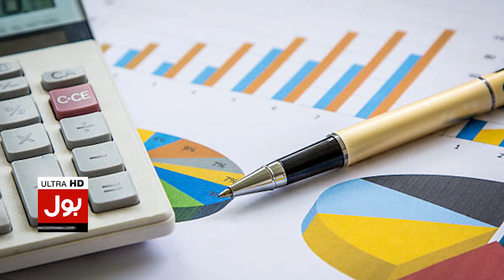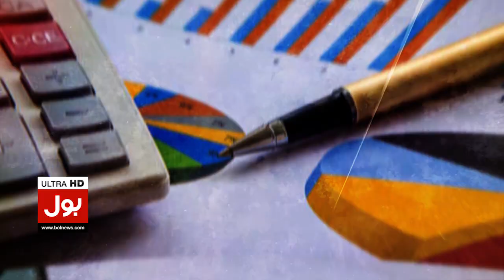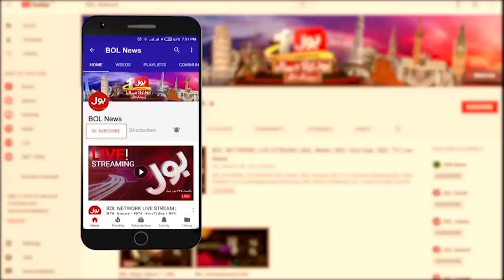Petrol Price Increase? | Petrol Pump Closed? | Breaking News | BOL Buzz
Petrol Price Increase? | Petrol strike start In Pakistan? | Breaking News | BOL Buzz